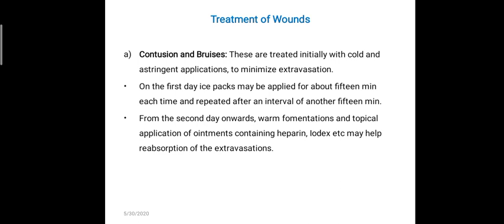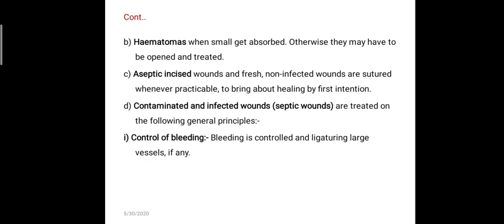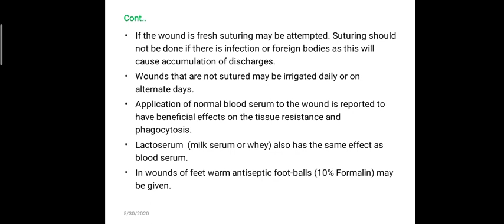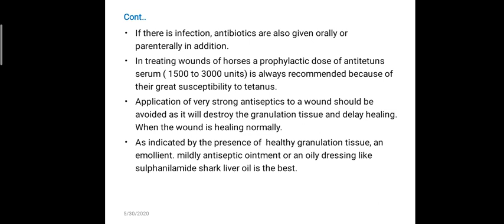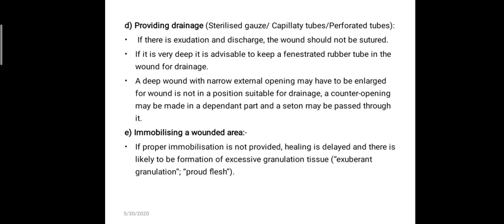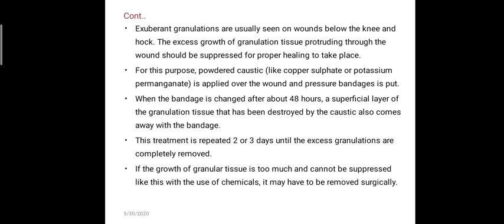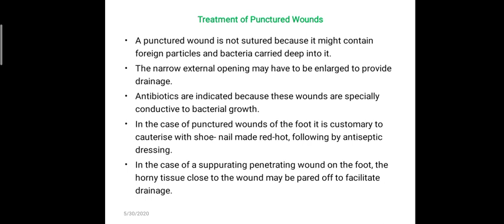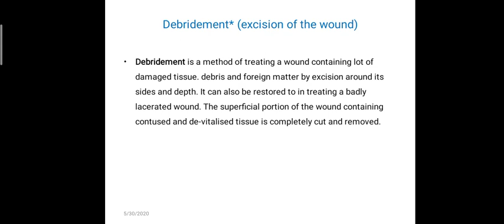Wound part -2, Surgery, Dr. Manju Gari, SDS College of Animal Sciences, Tohana